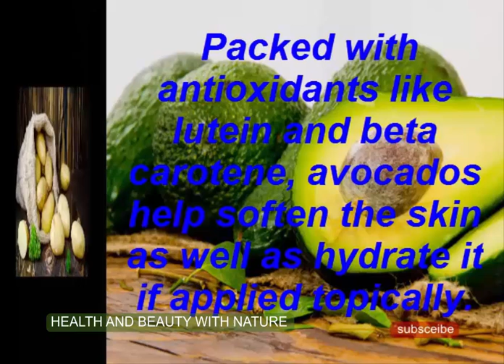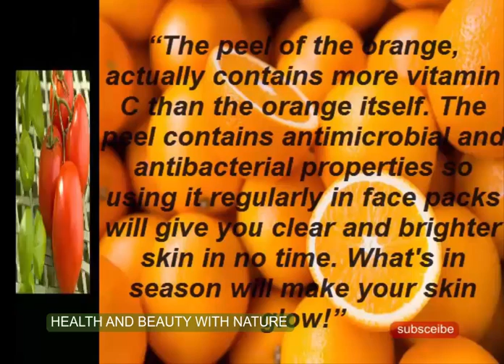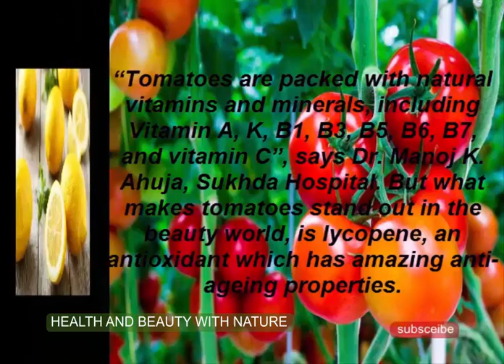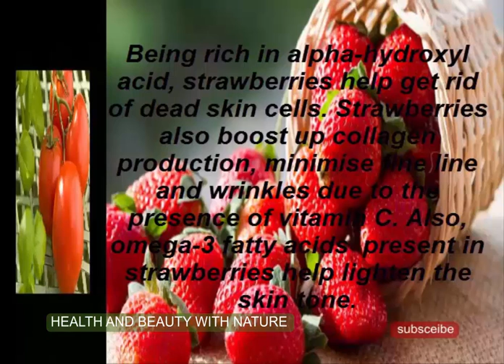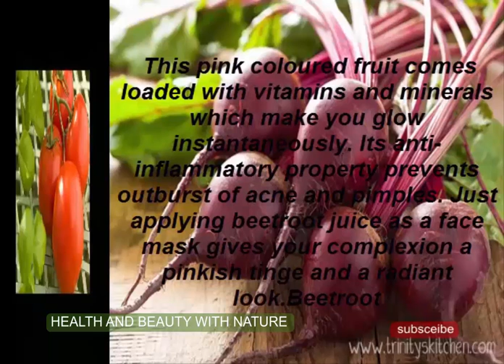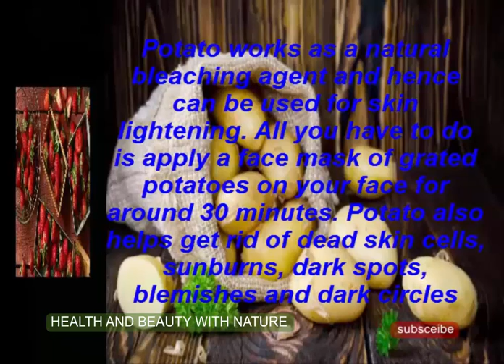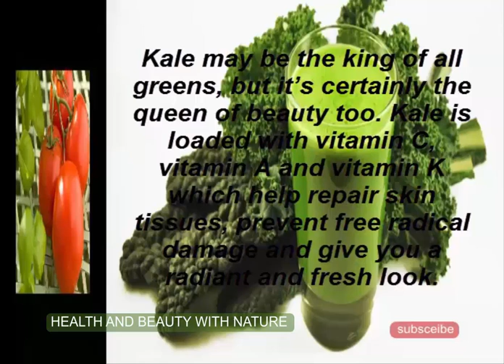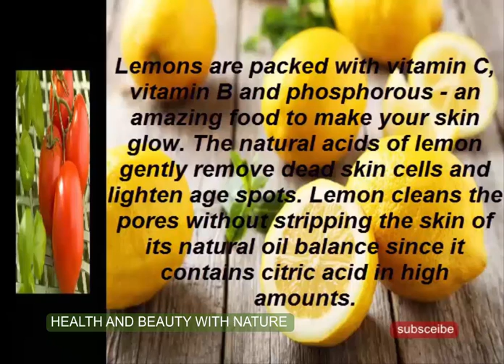Skin Care: 5 Foods For Glowing Skin | Healthy & Super Foods Diets for Glowing Skin | Fat to Fab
This youtube channel is for our life style and health care. This is related for your healthy life and awareness about your life style.

Today's video is related to 5 Foods For Glowing Skin - Healthy & Super Foods Diets for Glowing Skin | Fat to Fab

ALMONDS:- Almonds can benefit the complexion as they contains a good amount of vitamin E. Vitamin E is an antioxidant, which helps in preventing cell damage and also helps in preventing the damage caused by the sun's rays. Almond milk is also rich in proteins and vitamins and helps hydrate and soften the skin.

KIWI:-
The kiwifruit skin is completely edible and makes this nutrient-dense fruit even more nutritious! A recent study shows that eating the skin triples the fiber intake compared to merely eating the flesh. And by not peeling the skin, you preserve much of the vitamin C content as well.

STRAWBERRY:-

Strawberries have skin-lightening properties, which can be attributed to the presence of ellagic acid in them. This acid, as already discussed, eliminates blemishes and spots.

The antioxidants present in strawberries protect the skin from UV damage.

Strawberries also contain vitamin B complex, glucose, carotene, and amino acids, all of which help improve the complexion.

Tomatoes:- Eating tomato can help clear up acne. Another fruit apart from the strawberry that is extremely high in antioxidants are oranges. These help brighten the skin. Orange, a citrus fruit, contains vitamin C, that helps prevent conditions like skin inflammation.

COCONUT:-
Full of Vitamins and Minerals. Coconut milk has loads of vitamin B, vitamin C, and vitamin E, making it a healthy food. ...
Act as Antioxidants.
Rich in Lauric Acid.
Prevent Heart Disease.
Restore Damaged Hair and Acne.
Help With Weight Loss.
Provide Energy.
Easy to Digest.

Skin Care - Diet Tips for Clear Glowing Skin
Weight Loss Tips - How Brides Can Loose Weight in Ten Days

Achieving glowing skin is actually very easy. All you have to do is take care of what you eat. The health of our skin depends directly on what we eat. Oily and spicy food is bad for skin. A balanced diet and good eating habits will make your skin glow. So here are some diet tips and some dos and don'ts for glowing skin.

Dos for Glowing Skin:
1. Drink 8 glasses of water every day. More during summers if required.
2. Eat food which is good for lever. Lever is body's cleansing agent. Sprouted Methi (Fenugreek) and coconut water are good for lever.
3. Starting your day with a glass of multivitamin juice is good for skin. Watch the video for recipe.
4. Have some sprouts for breakfast.
5. Use natural cosmetics
Don'ts for Glowing Skin
1. Do not drink too much tea or coffee
2. Avoid to much salt or spice.
3. Have a good eating habit. Take meals regularly and on time.
4. Avoid chemical based products on your skin